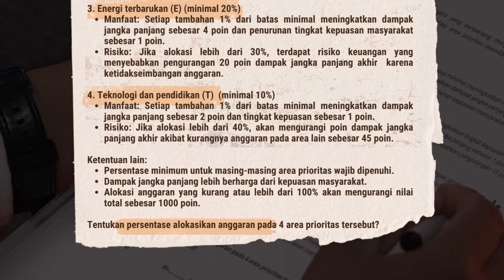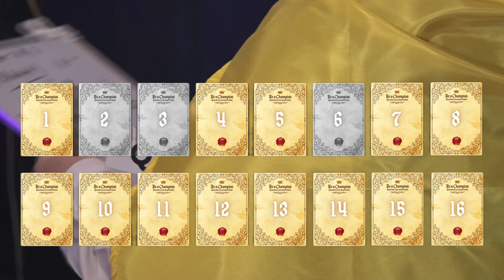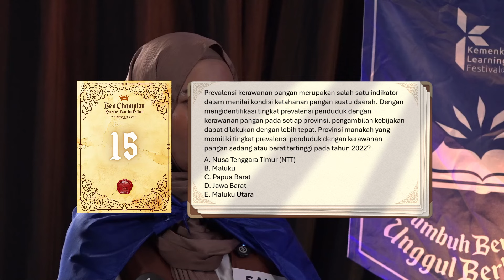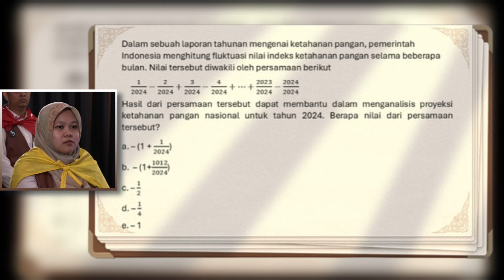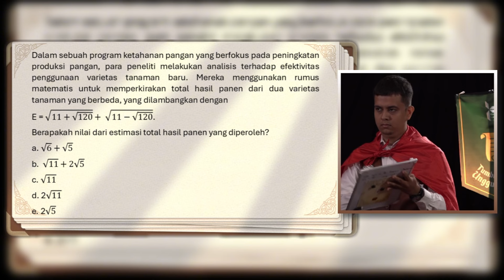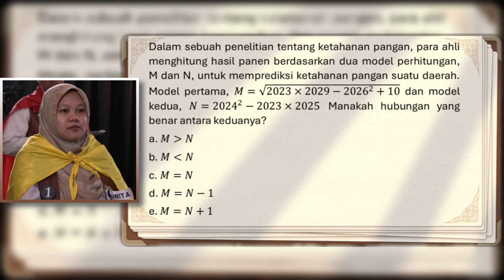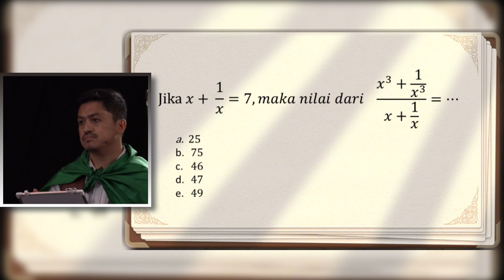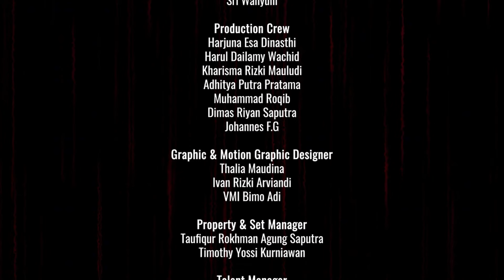Be a Champion - Game 5 "Warlock of Hunger"